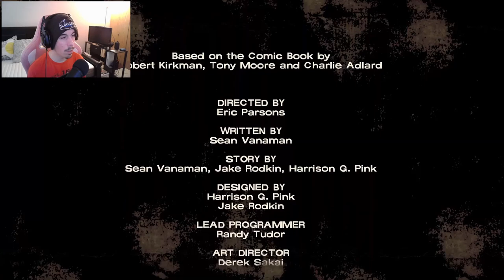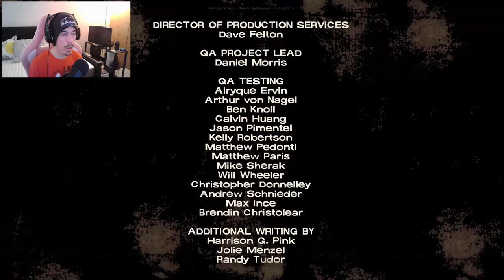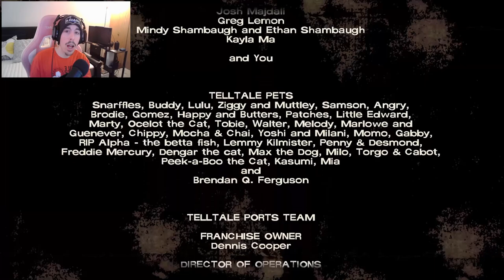The Walking Dead: The Definitive Series Let's Play #10 | S1 E3 - Meeting New Faces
Arcade-Zone Rules ⚠️
- be respectful to everyone
- no spam

Song Produced By: DarkCrusade6
Song Name: The Oppression Instrumental Track
Used For Entertainment Personal Use Only. Non-Commercial Use!